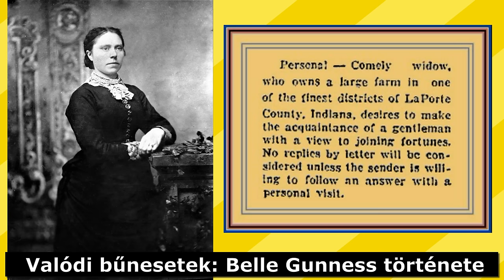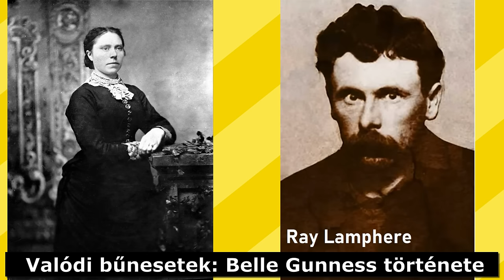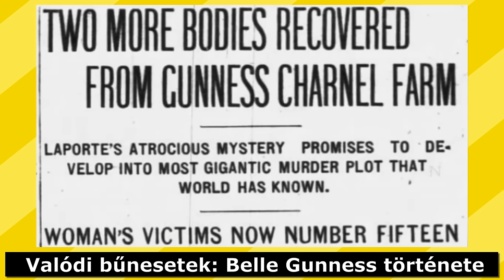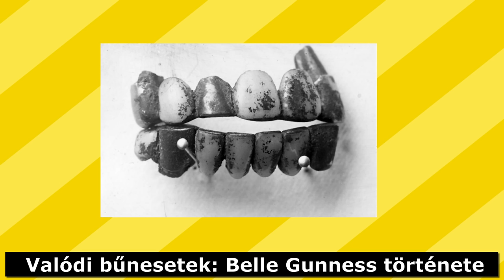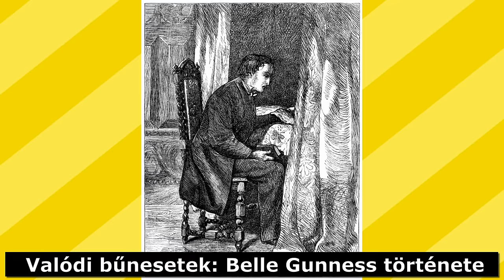149. Pokoli Belle | A Végzet Asszonya. Szerelmeslevelek📜 és ELTŰNT Férfiak | Belle Gunness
Belle Gunness a kívülállók számára magányos özvegyasszonynak tűnhetett, aki egy sertésfarmot vezetett, La Porteban, Indiana államban.
De valójában egy sorozatgyilkos volt.  Egyes becslések szerint akár 40 áldozatot is megölhetett.
Megölte többek közt két férjét,  egyedülálló férfiakat és saját gyermekeit.
Majd a farmon, 1908-ban tűz keletkezett. A nő végzete utolérte.
Vagy mégsem?
Valódi-, megtörtént bűnesetek a Világ minden tájáról.
Különféle esetekkel foglalkozok: furcsa balesetek, túlélők, emberrablás, truecrime, valódi bűntények, megtörtént esetek, valódi bűnesetek, igaz történetek.

Üdv, Veronika